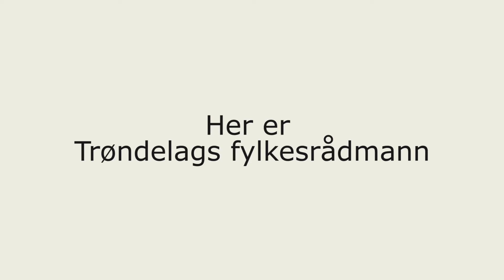Odd Inge Mjøen ansatt som fylkesrådmann for Trøndelag fylkeskommune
6.oktober ble Odd Inge Mjøen ansatt som Trøndelag fylkeskommunes første fylkesrådmann.